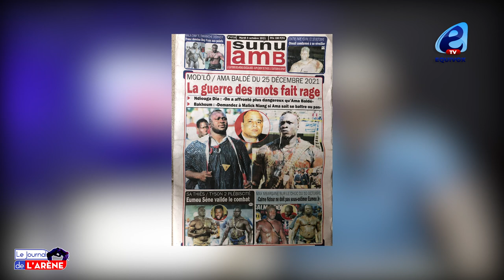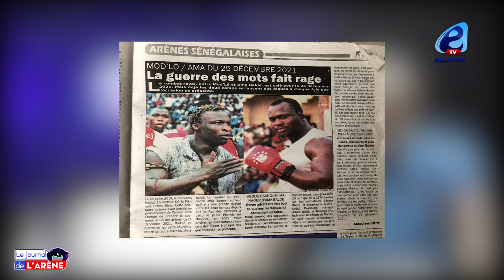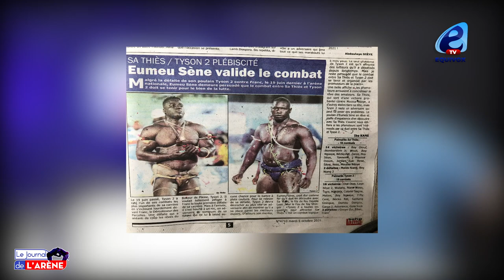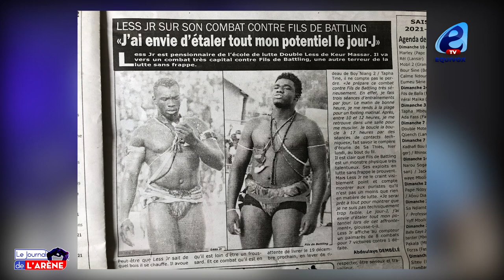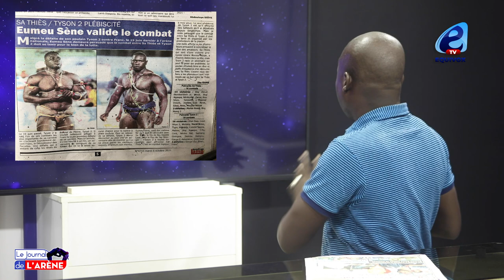Modou Lo Vs Ama Baldé : la guerre des mots fait rage